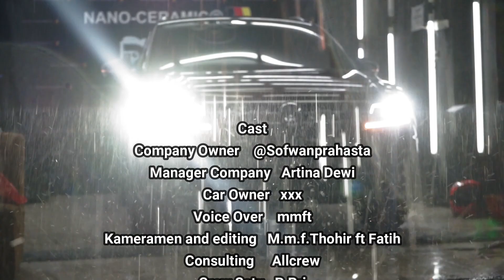MAKIN TUA MAKIN JADI !! Coating Mobil Full Detailing ISUZU PANTHER with DUAL NANO CERAMIC | Part 1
Video kali ini kita akan membahas mobil Isuzu Panther
Mobil ini adalah mobil kesayangan pemiliknya yang datang sangat jauh dari jakarta untuk melakukan Treatment Coating Nano Ceramic. Mobil panther ini semakin kinclong dan glossy terlindungi sehingga mobil semakin terlihat mewah dan elegant gagah.
Penasaran bagaimana prosesnya dan Hasil setelah kita Salon Total??
Simak Videonya hingga Akhir ya.. Agar Tidak Gagal Faham..

Terima kasih banyak Kepada Pemilik Isuzu Panther ini yang sudah datang jauh-jauh dari untuk mempercayakan semua pengerjaannya kepada kami ,Semoga Anda Puas dengan Hasil yang Kami Berikan🙏🙏🙏

🔛 Dapatkan Diskon 20% Untuk Special Treatment Nano-Ceramic 9h++ Package Mulai 800rb Motor &  2,5 JT Mobil
🔛 Dan Dapatkan Juga Diskon Hingga 20% untuk Salon Total. Oktober Rain

KAMI MELAYANI:
      Coating
☑ Salon Mesin
☑ Cuci Jok